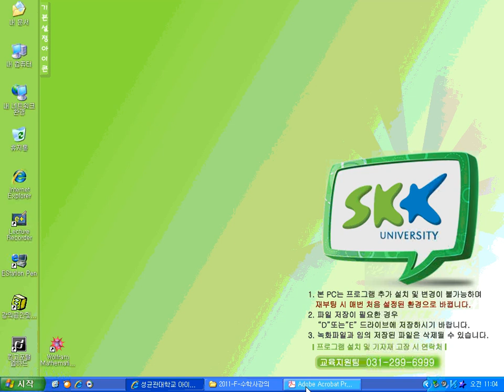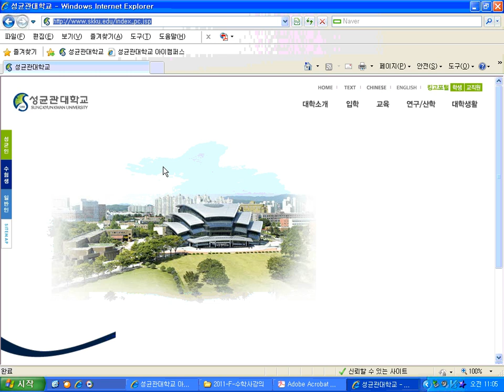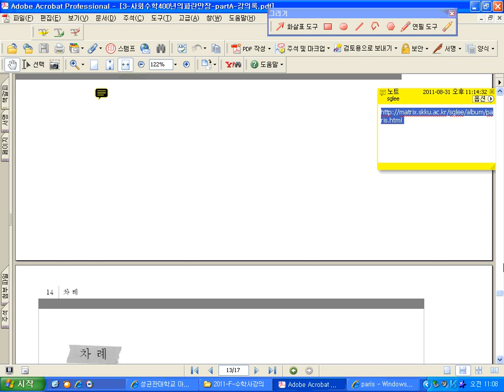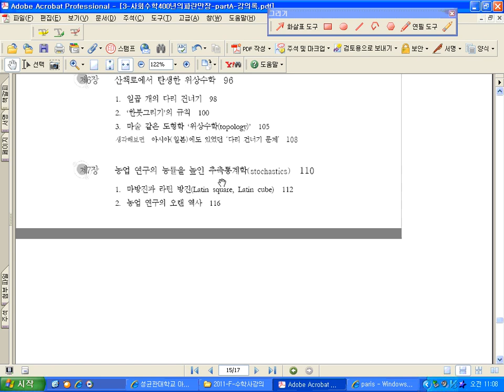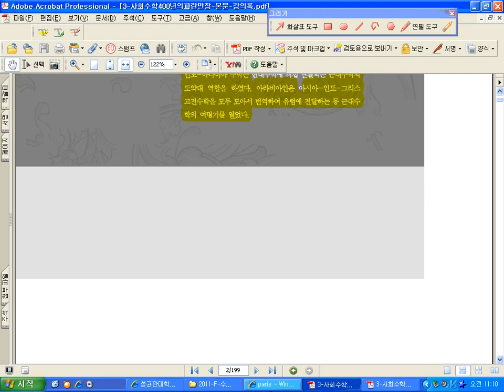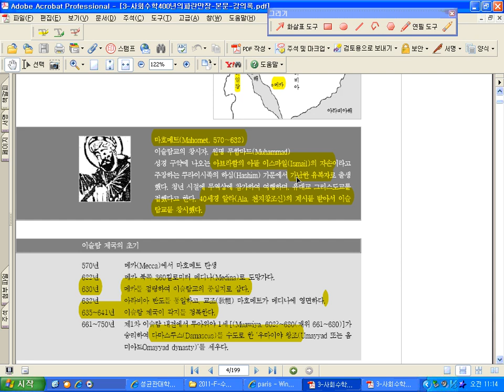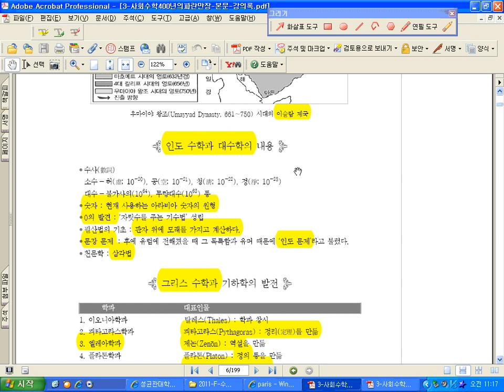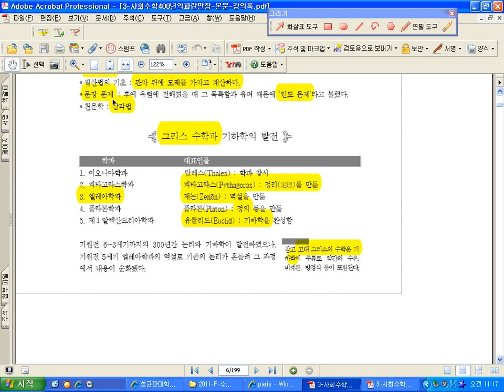SKKU Math History 2nd Lecture Arabia Math Book SGLee